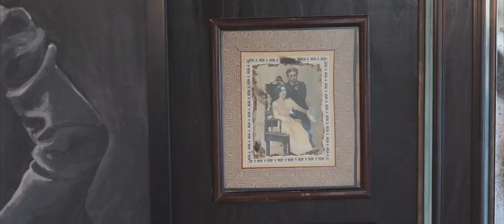Kimmie & Dmytry - Wedding at The Houdini Estate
Kimberly Villwock & Dmytry Dmytrenko - 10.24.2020